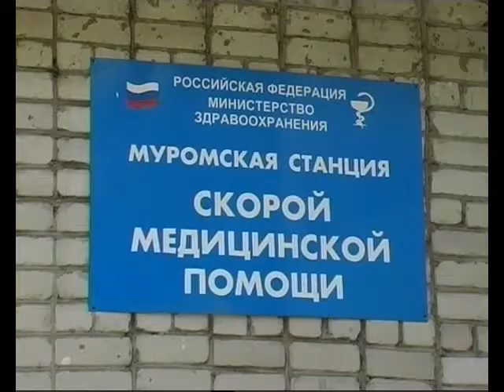Suget skoray pomosh